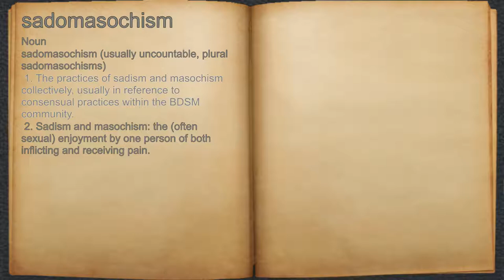What does sadomasochism mean?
A spoken definition of sadomasochism.

Intro Sound:
Typewriter - Tamskp